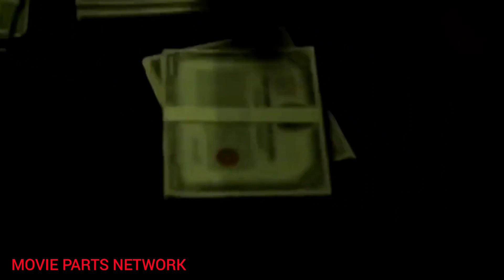Escape Chance For This + Amazing Movie + 2022/5 + Part Of Loading | Movie Parts Network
➨ What Is Movie Parts Network?
Available For New Exclusive & Latest & Luxury &  Fresh & Premium Streaming CONTENT of Action & Adventure & Horror & Comedy & Animation & Romance & Science Fiction & Western & Documentary & Crime & Mystery & Thriller & War & Noir & Musical & Historical & Drama & Epic & Disaster & Experimental & Fantasy & Sports & Silent & Old & Future & Hero & Super Hero & HD - New
All Best New Scenes & Top Movements All Latest Premium CONTENT Collection of Movie Parts Network.

Immediately Click This Link Join Now!

Information MOVIE CONTENT Of Credits

Video Name ID : Escape Chance For This + Amazing Movie + 2022/5 + Part Of Loading | Movie Parts Network
Video Released Year : 2022/5
Launuage : English
Video Title : Escape Chance For This + Amazing Movie
Network : Movie Parts Network
Duration : 2;08
Video Content : Amazing
Video Catagory : Fighting
Video Quality : HD Plus
Movie Rating : Auto Generated By Movie Parts Network
Movie Content : Entertainment
Content Catagory : Video On Demand
Content Of : Premium
Original Content/Copyright : (On Behalf Of Other Top & Big Companies) - [Network & Group Included]
Credits : Other Top Listed Companies Inc.

FOLLOW & LIKE & Update Now!

Your Favourite Options!

Premium & Streaming Platform - Your Interest - Click Now!

Your Opinion + Your Opinion? + Click Now!

(C) 2022/5  A Movie Parts Network, A Division Of Movie Parts Entertainment & Movie Parts Group & Movie Parts Records & Movie Parts Presents & Original & Premium & Movie Parts Publishing & Societies